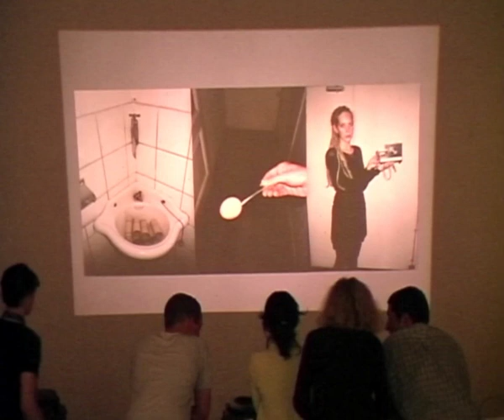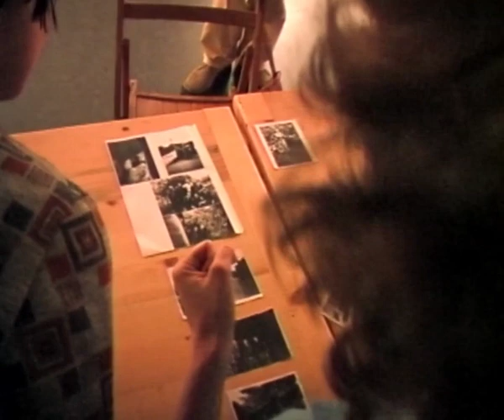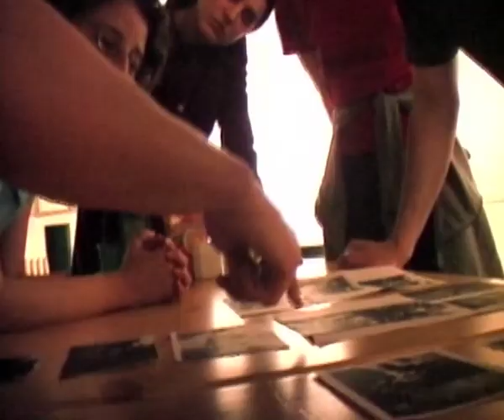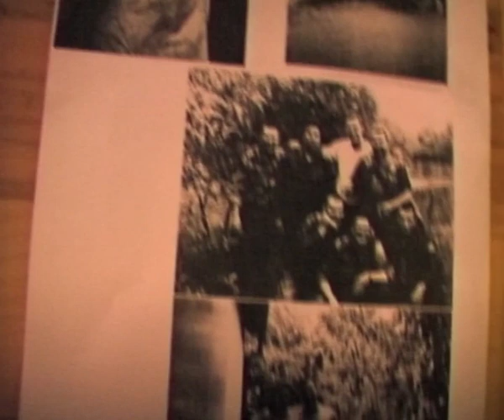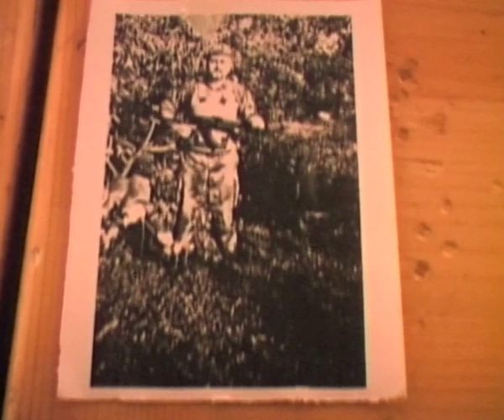ETALON HABITUS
pozorišna radionica, 10. - 14. maj, 10:00 - 15:00 -bazična glumaćka radionica/kreativni psihološki pristup/virtuelni teatar - organizacija: Eko-Kampus Metaalternativa učesnici: Dušan Panajotović, Sanja Krsmanović-Tasić, dr Ljiljana Klisić, mr Milan Madarev, Ljubica Zarić

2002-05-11